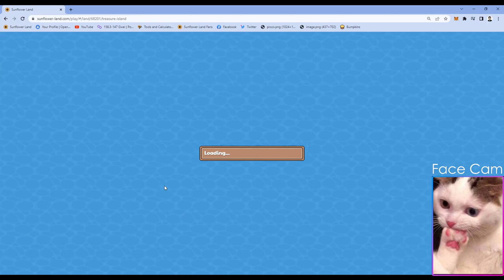SFL DAY 4 DIGGING Where's all the Starfish at?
Day 4 of me Recording my 50 Sand Shovel Diggings in the search for the lost 40 Starfishes.

Will I be able to mint the Iron Idol? Or will I just drink Soju in the end.